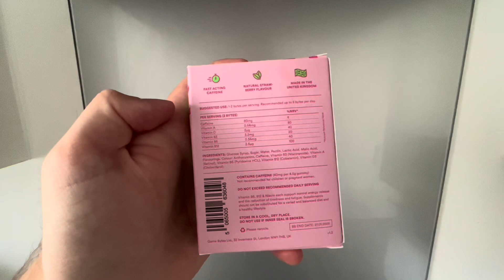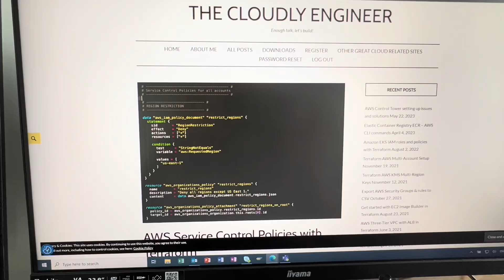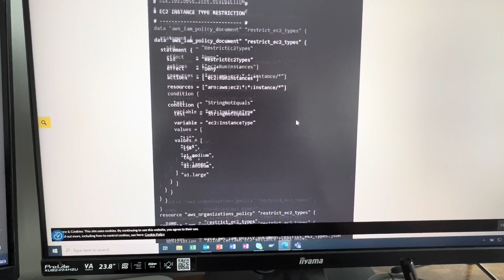Day In The Life As A Cloud Engineer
A typical Monday working from home as a Cloud Engineer in Cyber Security

I'm currently writing an E-Book on how to become a Cloud Engineer, watch this space! Future updates will be on my Instagram, TikTok and Newsletter!